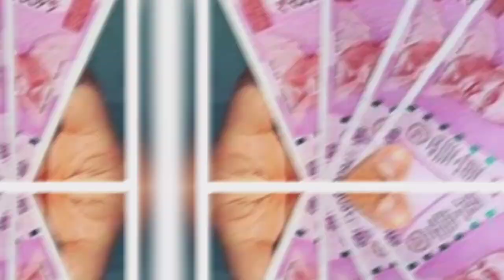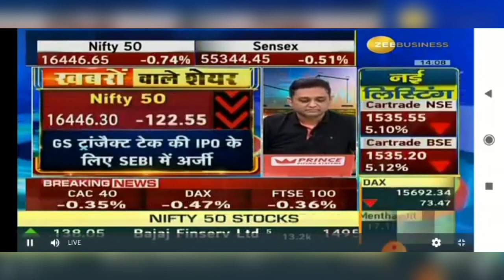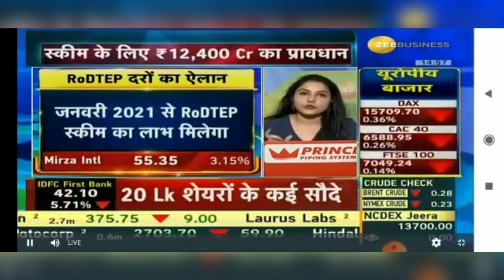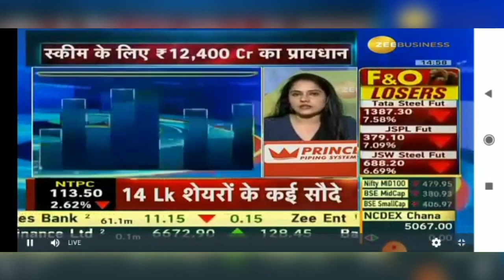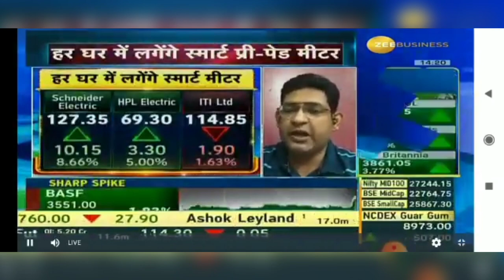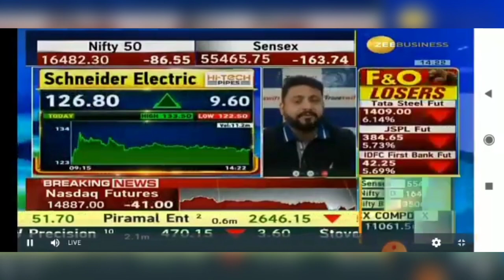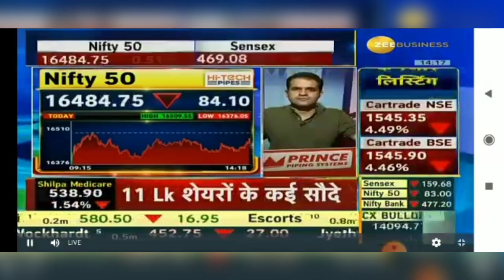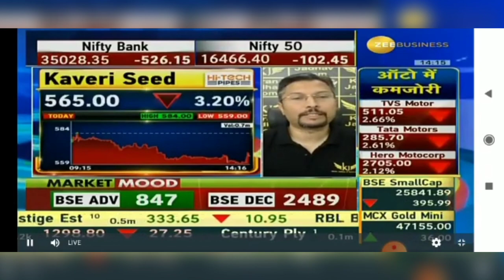Hard Money News|UMoney|Umoneygain|Share Market Basics for |Earn moneyOnline|Business Loan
The Fake News Is Chip Poltics The Jenune News Is Real Politics

Hi welcome to UMoney News .

UMoney News Is Prime Time News Channel
Covering all income news, share marketing newsloan news bangla, True World wide share market news and government
business policies news,all income related updates News share marketing live, News money.News today,News money
appmonywa news,
monywa news today,Stocks in news moneycontrol,all policies news.
All hours of Business News Updates Including West Bengal News, All States News
updates in India, Exclusive interviews with share marketing and all important business news updates from around the World.
on UMoney Channel.
apk umoney,
a9uumoney,
live withdraw aplikasi umoney,Umoney card ,tsenegleh,
Umoney tsenegleh,
Imoneypay,
Umoney,
Umoney laos,
Umoney kart tsenegleh,
Umoney tsenegleh dans,
Umoney ebarimt,
Money KOWenek,
Umoney,
Online income,
news money, news today, news money app,
monywa news, monywa news today, news money maan, money news, pori moni news today,
stocks in news moneycontrol,

UMoney News
If you have any complaints regarding our videos, report
immediately delete those videos.